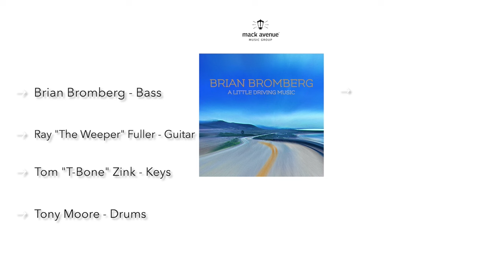"Quarantine"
Quarantine live from the Berks Jazz Festival!